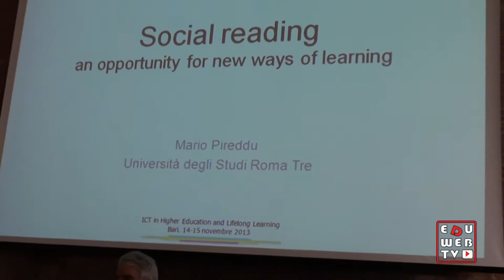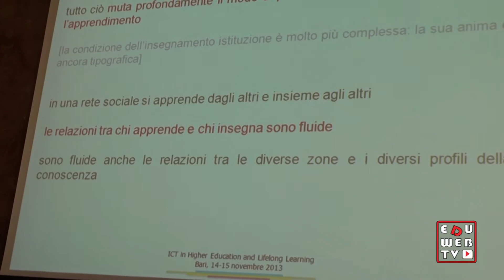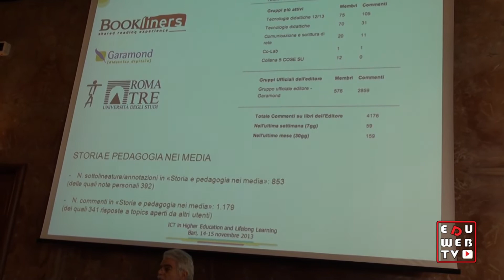Il Social Reading di Mario Pireddu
Il Social Reading di Mario Pireddu  (A. Guida / A. Tota) approfondimento
Durante il recente convegno del SIREM a Bari sull'ICT, spicca la relazione di Mario Pireddu, docente dell'Università Roma 3, sulle opportunità didattiche offerte dal social reading. Intervista in esclusiva a d edu webtv.